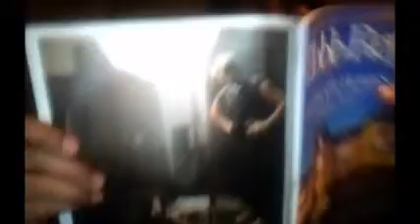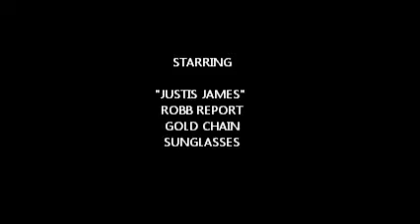Reading The Robb Report - BACK2THERESH.COM